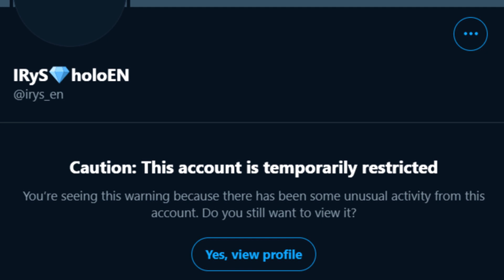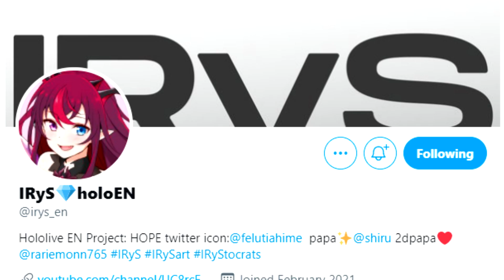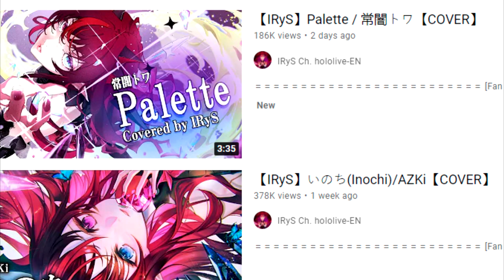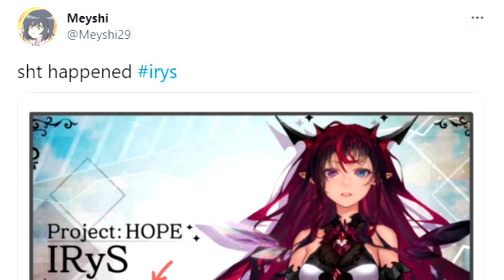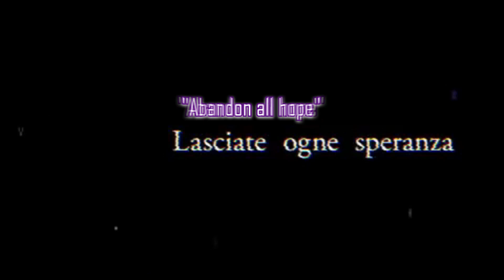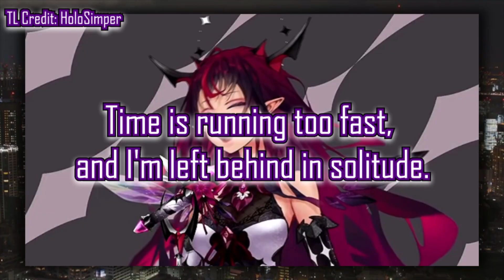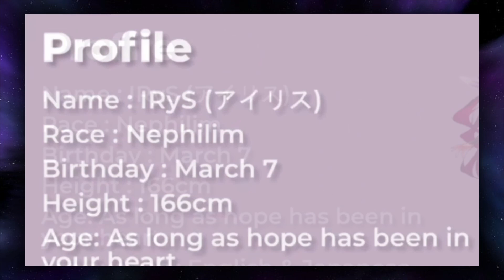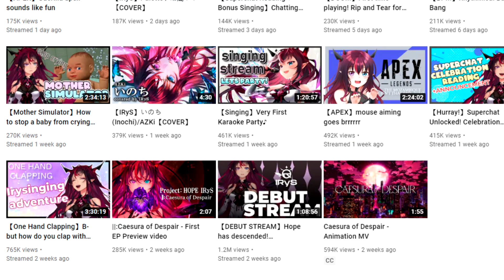Intro to IRyS, the Hololive English VTuber who Broke Twitter (Feat. Waifu Theory)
IRyS is the newest VTuber in Hololive English, and this Nephilim broke Twitter on the way in! IRyS joined Hololive EN as a VSinger to make music like her EP Caesura of Despair, but she also likes to stream and play video games. In this video, you'll get a full introduction to IRyS, including her design, personality, and streaming habits. I've also teamed up with my friend Waifu Theory to give even more insight on IRyS and her lore.

Free stock footage was sourced from Videezy.com